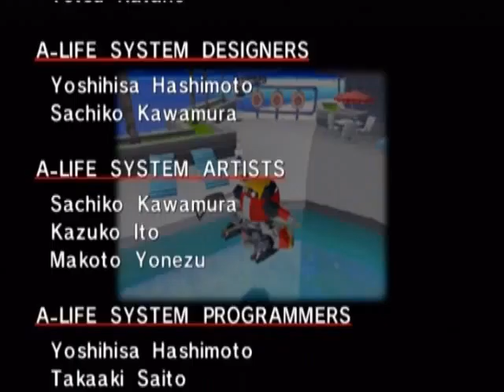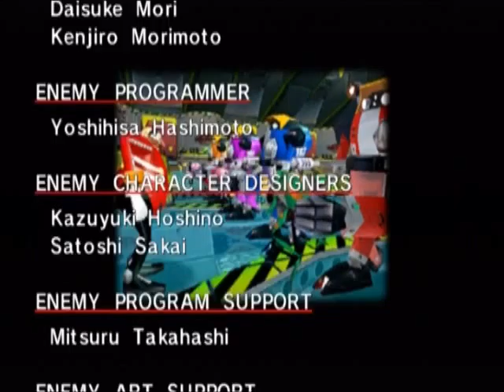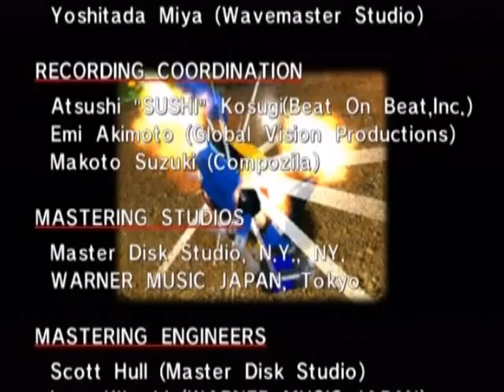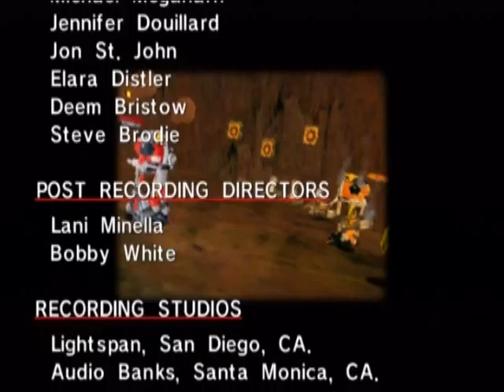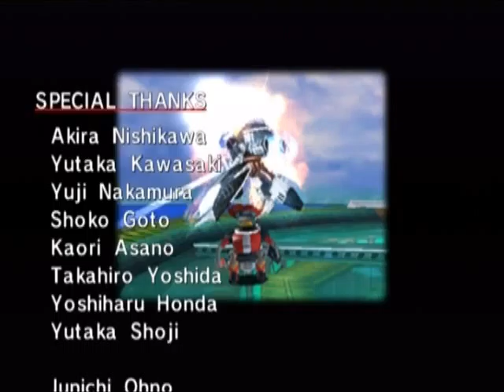Sonic Adventure Part 36: All My Robots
We join NXS at the conclusion of Gamma's story when tragedy strikes. Oh and Guitarherobch calls